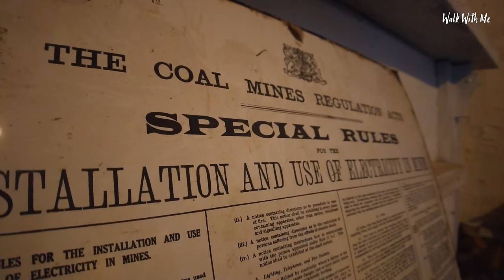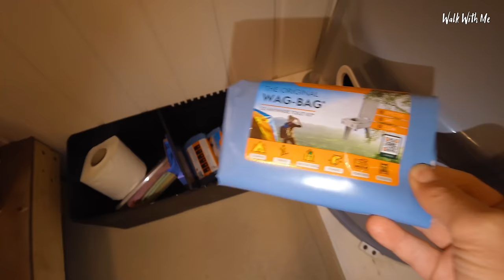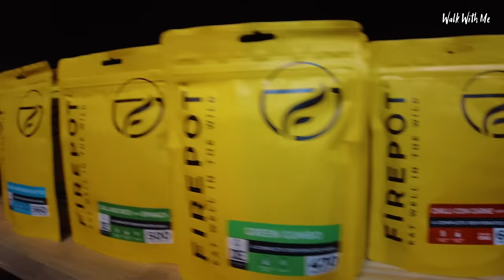I Stay In The DEEPEST Hotel In The World!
I head down to the deepest point in the UK! and spend a night in the world's DEEPEST hotel room!
to get down there I must scale a waterfall, abseil and wade through knee-high water!

Facebook - Search Walk With Me Tim